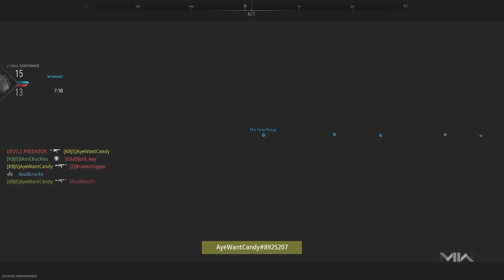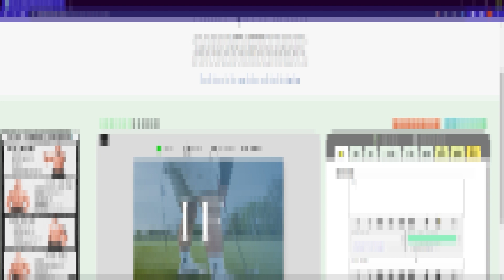GUINNESS MCJOHNSON | CALL OF DUTY: MW2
Chuckles saw the gun go, but didnt see the bullets go, Candy's bunny outfit triggers a noob, Kailin gets bullied for two whole minutes. Emily keeps her daughter awake because of an execution, and Bluesy discovers vintage Lara Croft's super sharp una-boob.